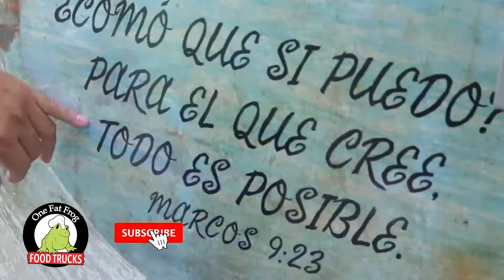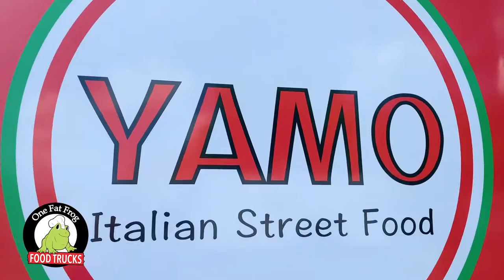Bring your reasons "Why?" to One Fat Frog Food Trucks & customize your future your way - Orlando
Your beliefs, your wants, your future matters to yourself & the One Fat Frog family. Every single person that walks through our doors and leaves with a mobile business is inspiring to us. Our customers come from every background to take charge of their world for their own amazing reasons & this compilations celebrates their will.

What is your reason?

Open:
Mon-Fri 9am-5pm
Sat 10am-3pm

A big thank you to everyone featured in this video!
3rd Sundays Cuusine YAMO Food Truck Deaverdura Ground Up Coffee Bar Thefryeguys Tacos Valarta (Instagram) Slush City, Llc Sausage Shack All Gas No Brakes Food Truck LLC Tepeyolot Cerveceria Billy Timber's Pub & Eatery Drip’n Snow KrabQueenz Florida